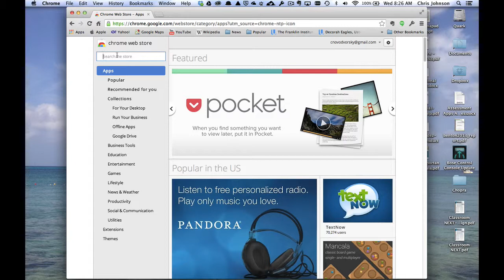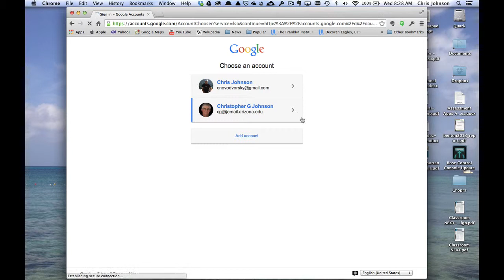Installing Mindmeister to your Google Apps